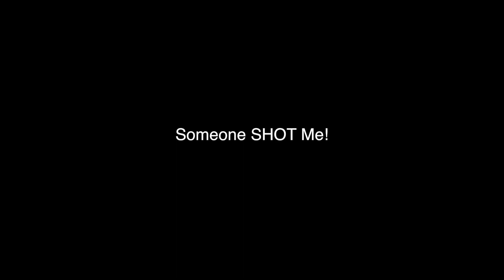TREVOR PHILIPS INDUSTRIES IS BACK IN BUSINESS! - [GRAND THEFT AUTO 5 ONLINE #50]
On this channel you will see a bunch of fun gaming/commentary/reactions/stories/and collaborations!

Concept: Jeremy Mansford + J.D. Witherspoon
Director + Animation: Jeremy Mansford
Character + Scene Design: Sacha Bryning
Sound + Music Design: White Owl Sound

► Snap Chat - @JDWitherspoon
Questions & Answers:

A. XboxOne,PS4,WiiU,Xbox360,PC,Nintendo3DS,PS3